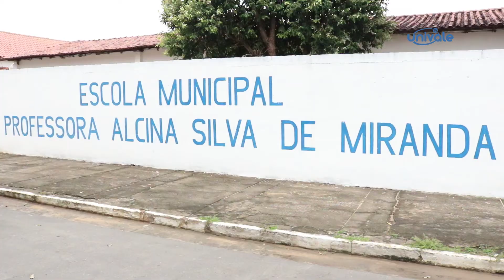AÇÃO COMUNITÁRIA : UNIVALE E CIMDOCE EM TUMIRITINGA.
Professores e estudantes da UNIVALE estiveram em Tumiritinga para um evento com a comunidade. A ação foi uma parceria da universidade com o CIMDOCE e a prefeitura de Tumiritinga.